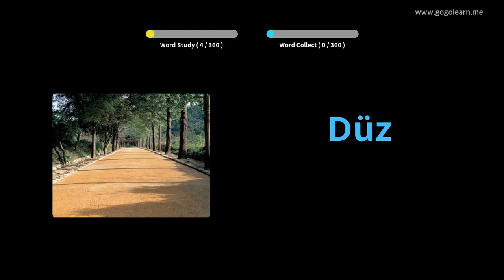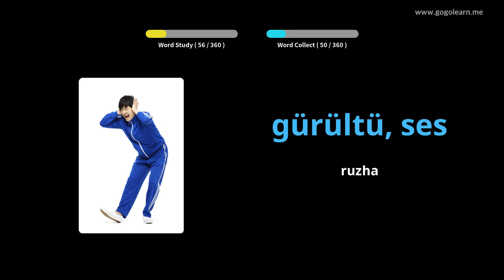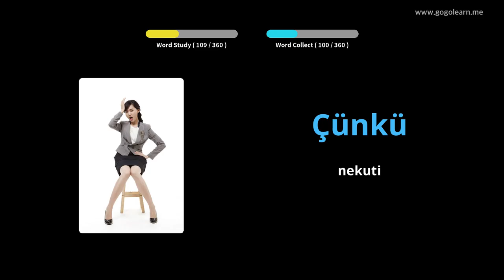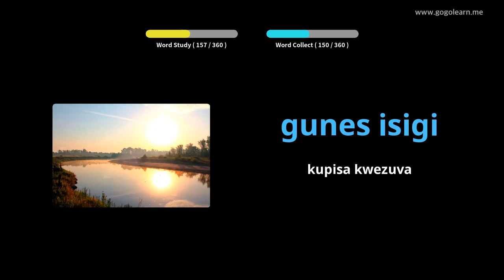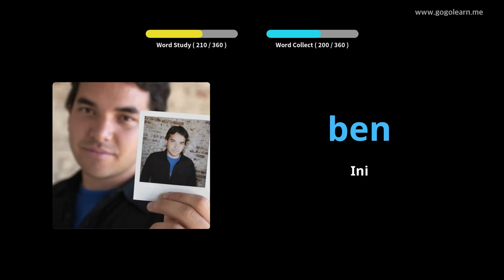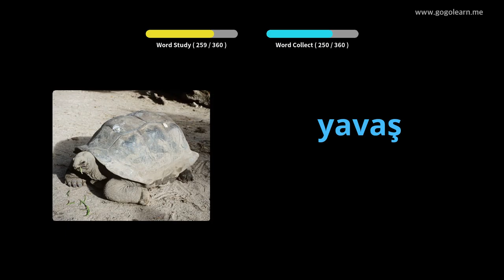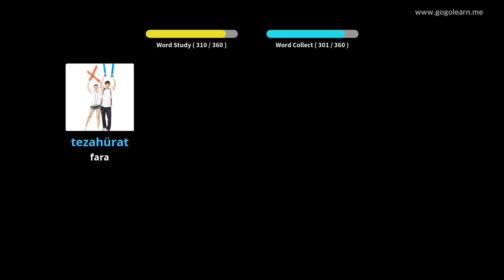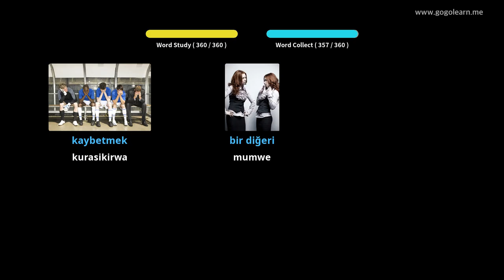Turkish Vocabulary Sekondari 1 | Golearn